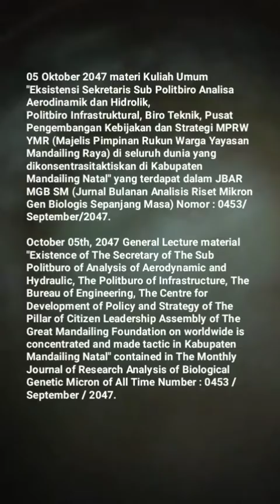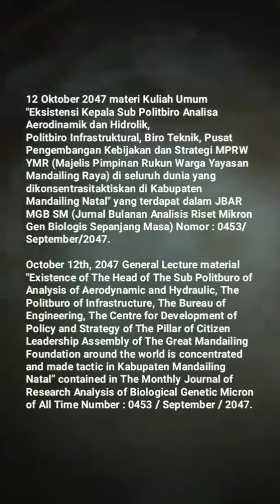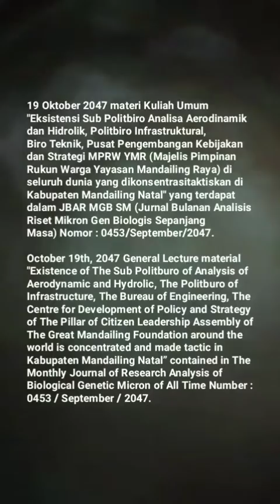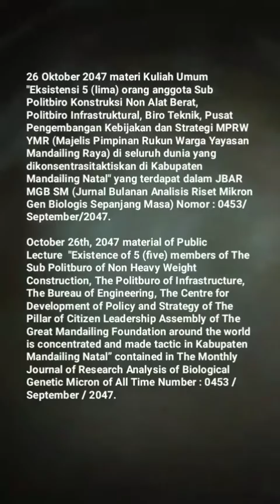🎓UM (Universitas Mandailing) Menuju Berdiri, 🎓Materi Kuliah Umum Sabtu (KUM S3 MET) OKTOBER 2047🎓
KISI – KISI MATERI KUM S3 MET (KULIAH UMUM SABTU SORE SEPANJANG MASA ELECTRONIC TELECONFERENCE) OKTOBER TAHUN 2047 MASEHI
MISSION OF MATERIALS OF THE PUBLIC LECTURE OF AFTERNOON SATURDAY OF ALL TIME WITH ELECTRONIC TELECONFERENCE OF MONTH OCTOBER OF YEAR 2047 AD (ANNO DOMINI)

05 Oktober 2047 materi Kuliah Umum "Eksistensi Sekretaris Sub Politbiro Analisa Aerodinamik dan Hidrolik, Politbiro Infrastruktural, Biro Teknik, Pusat Pengembangan Kebijakan dan Strategi MPRW YMR (Majelis Pimpinan Rukun Warga Yayasan Mandailing Raya) di seluruh dunia yang dikonsentrasitaktiskan di Kabupaten Mandailing Natal" yang terdapat dalam JBAR MGB SM (Jurnal Bulanan Analisis Riset Mikron Gen Biologis Sepanjang Masa) Nomor : 0453/September/2047.

October 05th, 2047 General Lecture material "Existence of The Secretary of The Sub Politburo of Analysis of Aerodynamic and Hydraulic, The Politburo of Infrastructure, The Bureau of Engineering, The Centre for Development of Policy and Strategy of The Pillar of Citizen Leadership Assembly of The Great Mandailing Foundation on worldwide is concentrated and made tactic in Kabupaten Mandailing Natal" contained in ​​The Monthly Journal of Research Analysis of Biological Genetic Micron of All Time Number : 0453 / September / 2047.

12 Oktober 2047 materi Kuliah Umum "Eksistensi Kepala Sub Politbiro Analisa Aerodinamik dan Hidrolik, Politbiro Infrastruktural, Biro Teknik, Pusat Pengembangan Kebijakan dan Strategi MPRW YMR (Majelis Pimpinan Rukun Warga Yayasan Mandailing Raya) di seluruh dunia yang dikonsentrasitaktiskan di Kabupaten Mandailing Natal" yang terdapat dalam JBAR MGB SM (Jurnal Bulanan Analisis Riset Mikron Gen Biologis Sepanjang Masa) Nomor : 0453/September/2047.

October 12th, 2047 General Lecture material "Existence of The Head of The Sub Politburo of Analysis of Aerodynamic and Hydraulic, The Politburo of Infrastructure, The Bureau of Engineering, The Centre for Development of Policy and Strategy of The Pillar of Citizen Leadership Assembly of The Great Mandailing Foundation around the world is concentrated and made tactic in Kabupaten Mandailing Natal” contained in ​​The Monthly Journal of Research Analysis of Biological Genetic Micron of All Time Number : 0453 / September / 2047.

19 Oktober 2047 materi Kuliah Umum "Eksistensi Sub Politbiro Analisa Aerodinamik dan Hidrolik, Politbiro Infrastruktural, Biro Teknik, Pusat Pengembangan Kebijakan dan Strategi MPRW YMR (Majelis Pimpinan Rukun Warga Yayasan Mandailing Raya) di seluruh dunia yang dikonsentrasitaktiskan di Kabupaten Mandailing Natal" yang terdapat dalam JBAR MGB SM (Jurnal Bulanan Analisis Riset Mikron Gen Biologis Sepanjang Masa) Nomor : 0453/September/2047.

October 19th, 2047 General Lecture material "Existence of The Sub Politburo of Analysis of Aerodynamic and Hydrolic, The Politburo of Infrastructure, The Bureau of Engineering, The Centre for Development of Policy and Strategy of The Pillar of Citizen Leadership Assembly of The Great Mandailing Foundation around the world is concentrated and made tactic in Kabupaten Mandailing Natal” contained in ​​The Monthly Journal of Research Analysis of Biological Genetic Micron of All Time Number : 0453 / September / 2047.

26 Oktober 2047 materi Kuliah Umum "Eksistensi 5 (lima) orang anggota Sub Politbiro Konstruksi Non Alat Berat, Politbiro Infrastruktural, Biro Teknik, Pusat Pengembangan Kebijakan dan Strategi MPRW YMR (Majelis Pimpinan Rukun Warga Yayasan Mandailing Raya) di seluruh dunia yang dikonsentrasitaktiskan di Kabupaten Mandailing Natal" yang terdapat dalam JBAR MGB SM (Jurnal Bulanan Analisis Riset Mikron Gen Biologis Sepanjang Masa) Nomor : 0453/September/2047.

October 26th, 2047 material of Public Lecture  "Existence of 5 (five) members of The Sub Politburo of Non Heavy Weight Construction, The Politburo of Infrastructure, The Bureau of Engineering, The Centre for Development of Policy and Strategy of The Pillar of Citizen Leadership Assembly of The Great Mandailing Foundation around the world is concentrated and made tactic in Kabupaten Mandailing Natal” contained in ​​The Monthly Journal of Research Analysis of Biological Genetic Micron of All Time Number : 0453 / September / 2047.